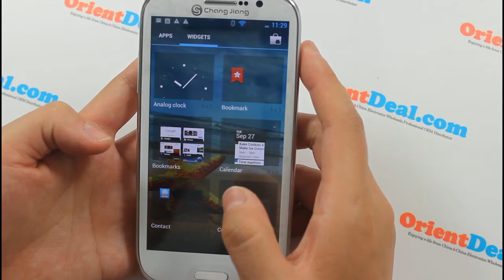Changjiang N9500 MTK6589 Quad Core Android 4.1.2 with 5.0 inch QHD Screen/3G/GPS/Dual SIM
ChangJiang N9500 5 Inch Mtk6589 Android Jelly Bean 4.1.2 Cell Phone catch

Specification:

Network Frequency
2G Network: GSM 850/900/1800/1900MHz
3G Network: WCDMA 850/2100MHz
Released April. 2013
Size
Display
Type: Capacitive Multi-touch Screen, 16000K Colors
Size: 5.0 Inches QHD 1280*720 Pixels Full Vision Angle Resolution Screen
Sound
Alert Types: Vibration; Support MP3 ring tone; 64 chord music ringtone; Speakerphone with stereo sound; Ring tone amount depend on the storage size
Audio: Support MP3/MP4 background play
Memory
Phonebook: Can store 500 groups of phone books; Number of contacts depends on the memory size
Messages: 1000
RAM: 1GB
ROM: 2GB (Display 1.77GB)
Card Slot: Yes, Supports Micro SD / TF card up to 32GB in size (not included)
Connectivity
USB, Bluetooth, WiFi, WAP, GPRS, FM, GPS
Camera
Dual Cameras, front camera 2.0MP (interpolation 5.0MP), up to 2560 x 1920 pixles resolution, back camera 8.0MP (interpolation 12.6MP) with flashlight and auto focus, up to 4096 x 3072 pixels resolution; support full screen capturing
Video: MP4/3GP/MOV/MPEG/MKV/FLV, support to play in full screen, forward and pause
Main Features
Brand & Model: Changjiang N9500
Color: White
Type Brand: New
Operating System: Jelly Bean Android 4.1.2
Keyboard: Touch Screen
Data Transfer: GPRS, 3G,WIFI 802.11b/g support,EDGE,HSDPA,HSUPA
SIM Type: Ordinary SIM and Micro SIM
SIM Slot: 2
SIM Card: Dual SIM Card Dual Standby
Wi-Fi: Yes
GPS: Yes
Processor: MTK6589, Cortex A7 Quad Core, 1.2GHz;
RAM: 1GB
ROM: 2GB ( Display 1.17GB)
GPU: PowerVR SGX 544
Flash: Yes
Bluetooth: Yes, Bluetooth 2.0
Interface: Earphone3.5mm, SIM slot, Micro USB
FM: Yes
TV: No
Sensor: 4-way Gravity Sensor, Proximity Sensor, Light Sensor, Close sensor, Light sensor, 3D-sensor, Distance sensor
Multi-media Format: Voice: MP3/WAV/AMR/AAC; Video: 3GP, MPEG4, AVI, RMVB; Picture: JPEG/BMP/GIF; eBook: TXT, PDF, MS Office Word, PPT, Excel. ( Some formats may require additional apps support.)
Software: Google play, E-mail, calendar, mobile phone QQ, file management, wireless keyboard, news and weather, music, camera, atlas, browser, calculator, clock, tape recorder, video wallpaper, UC browser, etc.
Features: 5.0" Capacitive QHD 1280*720px Touch Screen + GSM Dual-Band/WCDMA + Wi-Fi + FM + Bluetooth 2.0 + Front 2.0MP-Back 8.0MP Camera + GPS + Android 4.1.2 Processor
Battery
Type: Built in 2000mAh lithium battery; Charger: 100/240V 60Hz, USB/Travel Charger
Stand-by time: Up to 180 hours
Talk time: Up to 4 hours
Package Contents
1 x Cell Phone
1 x Earphone
2 x Rechargeable Li-ion Battery
1 x USB Cable
1 x Travel Charger
1 x User manual